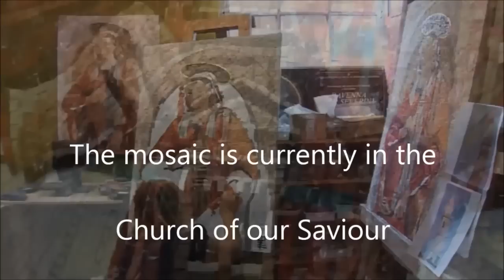Mosaic Techniques: DOUBLE REVERSE also called RAVENNA Method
- Very interesting video. It is described the Ravenna technique step by step (the technique is known as Double Reverse, don't confuse it with INDIRECT technique, that is totally different!)
The mosaic was made in 2011 and donated to the Fire Department of New York, currently in the Church of our Saviour - Park Avenue 56 NY